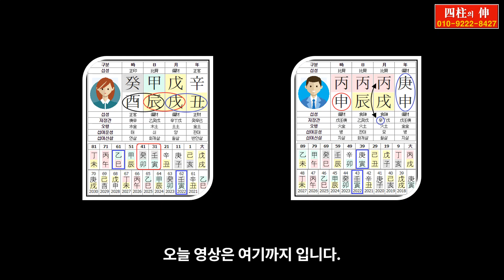가정궁 흔들리는 운, 부부운 흔들리는 시기 /// 일지전화상담(010-9222-8427, 카톡 : 3jinj) : 사주, 운세, 궁합, 주역점, 작명, 풍수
가정궁 흔들리는 운, 부부운 흔들리는 시기에 관한 영상입니다.

-  상담 과목 : 사주, 운세, 궁합, 육효점, 작명, 풍수

★자율구독료
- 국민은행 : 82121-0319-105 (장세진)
* 구독료 입금 후 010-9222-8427로 꼭 문자도 남겨주세요.